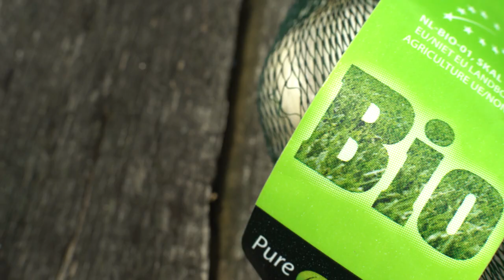Oficjalny zwiastun filmu ,,Ziarno Świadomości''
Rozkład kina objazdowego na patronite i fb

„Ziarno Świadomości” to film dokumentalny przedstawiający alternatywne modele uprawy rolnej i dystrybucji żywności w Polsce. Niezależna produkcja ma uświadomić, jak wiele zależy od nas w kwestii dbałości o suwerenność naszej gospodarki i środowisko naturalne.

Film jest pokazywany w ramach kina objazdowego i aktualnie można go zobaczyć tylko na takiej projekcji. Kino to też kontynuacja tradycji dziadków i mamy reżysera Rafał Smykowskiego, którzy w latach 60/70 jeździli po wsiach, koloniach i puszczali aktualne filmy  będące w dystrybucji na Chełmskiej w Warszawie.